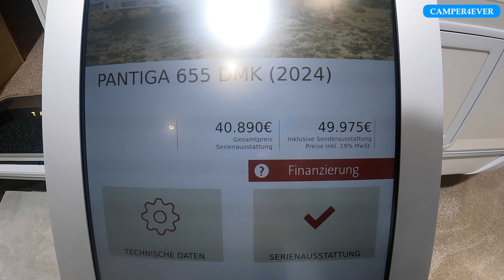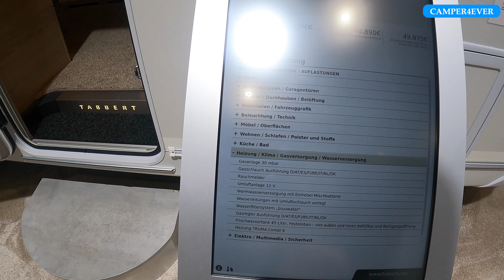Tandem - Familienwagen, aber mit praktischen Schwächen I Tabbert Pantiga 655 DMK I Neu 2024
Schicker Familien - Wohnwagen für solvente Käufer.
⬇️ für weitere Infos die Beschreibung öffnen ⬇️

Tabbert hat mit Modelljahr 2024 die Pantiga - Baureihe ausgebaut. Hierzu gehört auch ein Tandemachser mit Stockbetten für Familien. Sehr schickes Design und schöner Möbelbau, aber einige praktische Schwächen finde ich. Was meint ihr? Schreibt es in die Kommentare.

Hier einige Links* zu unserer Camping-Ausstattung:
*Brunner Schlauchtrommel
*Stützlastwaage digital TLC
*Stützplatten fest montiert
*Hindermann Bugschutzplane Wintercamping
*easydriver Wassertankreiniger
*Bluetooth Batterie Modul für LiFePO4
*unsere Radabdeckung mit Aufbewahrungsfächer
*zusätzlich eingebaute Steckdosenleiste